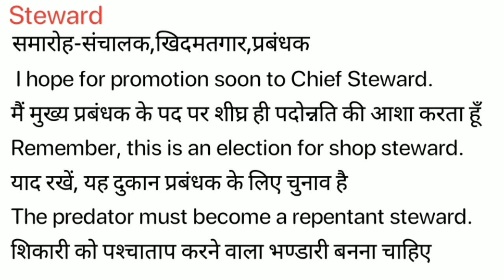Stewart Meaning in Hindi/Stewart ka Matlab kya Hota hai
Stewart meaning in Hindi
Stewart ka Matlab kya Hota hai
Stewart ka Hindi Meaning
Stewart explained in detail.

इस विडियो में मैं  ,Stewart शब्द का इंग्लिश में अर्थ या मतलब क्या होता है इसके के बारे पूरी विस्तृत रूप से बताया .